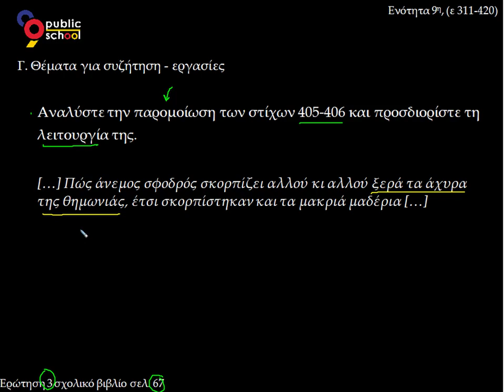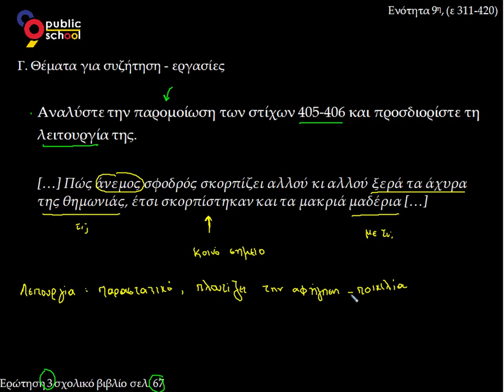9. Εργασίες ερ.3, σελ.67 - Οδύσσεια Α' γυμνασίου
Οδύσσεια - Ραψωδία Ε: Νόστος Α' γυμνασίου: Ενότητα 9η, ερώτηση 3 σελ.67
Σύγκρουση του Ποσειδώνα με τον Οδυσσέα.